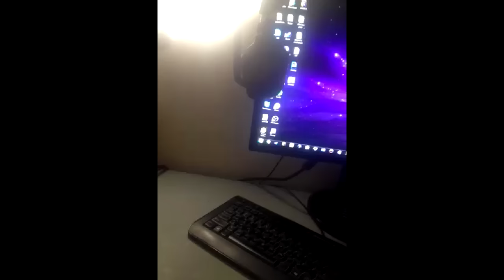I WON A 1V2 & FUNNY MOMENTS | HcSquads Map 2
◐▬▬▬More Info▬▬◑
○Don't worry, I'm a professional.
◐▬▬Follow me▬▬◑
◐▬▬Texture Pack▬▬◑
○!Julio_Client Pack#
○The other pack will be released soon
◐▬▬▬Music▬▬▬◑
purposes only.
◐▬▬▬FAQ▬▬▬◑
○Frequently asked questions: